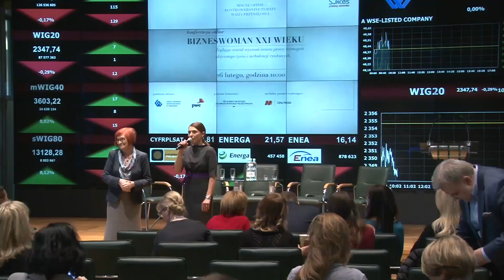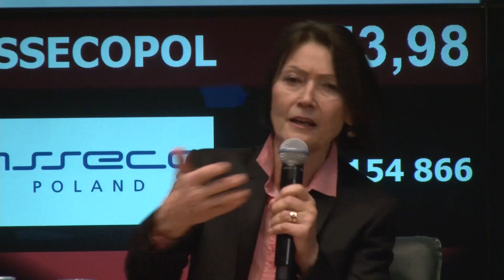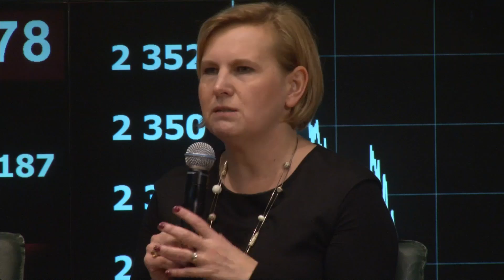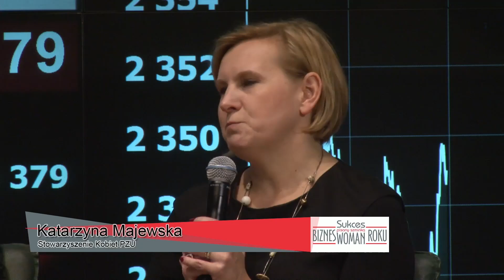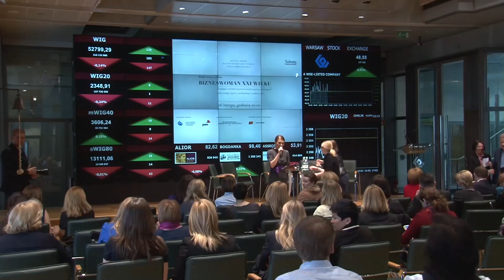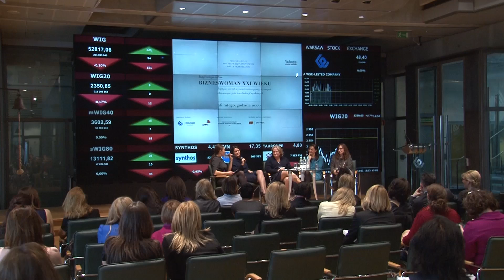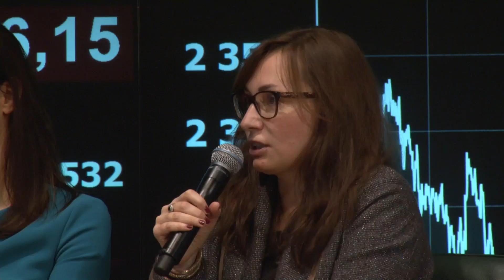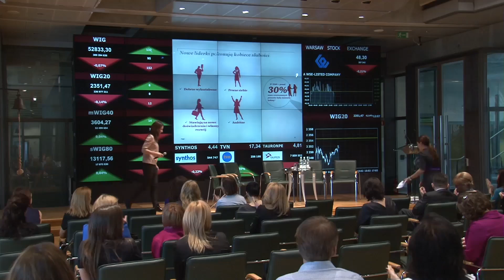Ewolucja czy rewolucja?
Jeszcze kilkadziesiąt lat temu uważano, że rolą kobiety jest tylko i wyłącznie zajmowanie się domem, dziećmi i mężem.

O tematach związanych z ewolucją społeczną i gospodarczą dyskutowali liderzy opinii podczas konferencji Bizneswoman XXI wieku, która poprzedziła finał ogólnopolskiego konkursu Sukces Pisany Szminką Bizneswoman Roku 2014.

Prof. Małgorzata Fuszara Pełnomocniczka Rządu ds. Równego traktowania,
Maria Czubaszek satyryk, pisarka,
Katarzyna Majewska Stowarzyszenie Kobiet PZU,
dr Ewa Woydyłło-Osiatyńska psycholog,
prof. Zbigniew Izdebski seksuolog,
mec. Beata Gessel - Kalinowska vel Kalisz Kancelaria GESSEL, Marta Filipowicz Członek Zarządu, Dyrektor ds. Marketingu Philip Morris Polska,
Marta Czartoryska - Żak VP Marketing i PR Grupy Wirtualna Polska Agnieszka Ostaszewska Partner PwC.

Debaty poprowadziły: Magdalena Rigamonti i Olga Kozierowska.